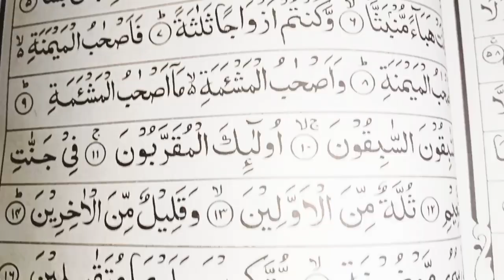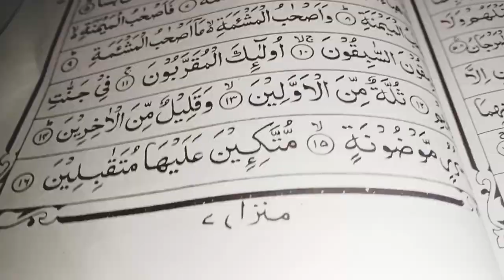সুমধুর কন্ঠে কোরআন তেলাওয়াত মোহাম্মদ আব্দুর রহমান আব্দুল্লাহ Quran Tilawat